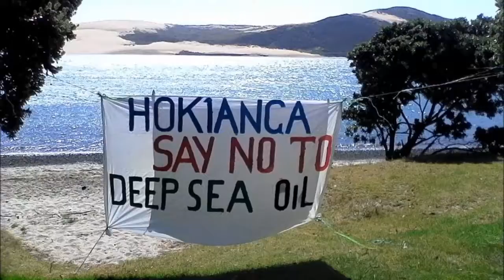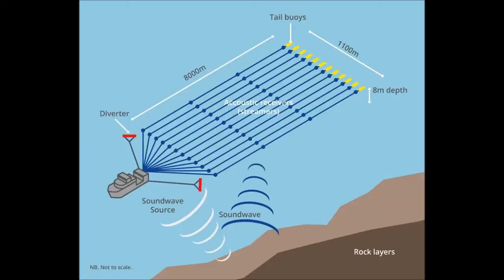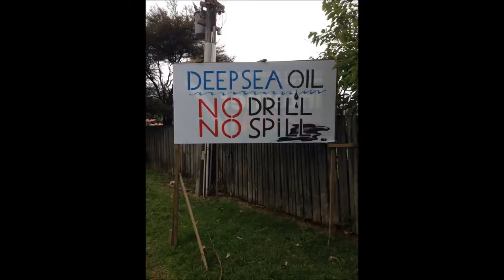Protect our treasured land and sea from Mining here in Aotearoa and Stop Statoil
This summer we are stepping up the opposition to deep sea oil drilling in the North and a number of regional community
mobilisation groups have formed along the western coastline of Taitokerau.
What you can do immediately is:
• Organise a public meeting in your area and invite us to present the case
against deep sea oil drilling
• Adopt a formal position against the drilling in regard to any organisation you
belong to and communicate this to the Government
• Produce signs and nail them to your fence, house, Marae, letterbox, gate etc
• Declare your area “Deep Sea Oil Drilling Free”
• Tune into the morning show on local radio station for regular updates on the issue
• Participate in the programme of events that will be coming this summer
• Facebook and Browse Internet
The objective of  groups is to:
1) Raise awareness about the issues
2) Develop a network of community mobilisation groups across the region
3) Bring pressure to bear on the government and Statoil by direct action
4) Establish this region’s profile as being hostile to deep sea oil drilling
Keep the seas of Aotearoa oil free